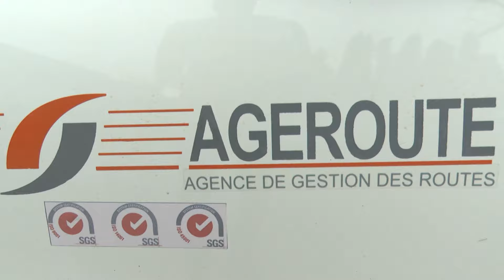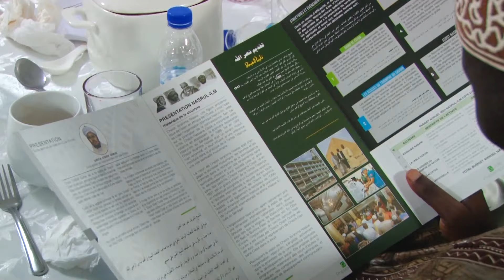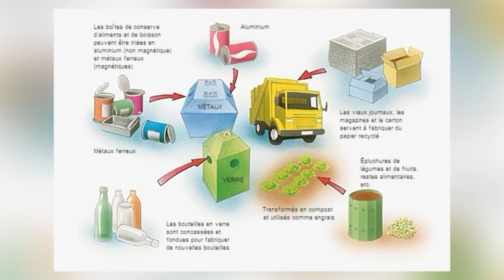Le 12 Heures 30 de RTI 2 du 20 mars 2024 par Joëlle Gosset